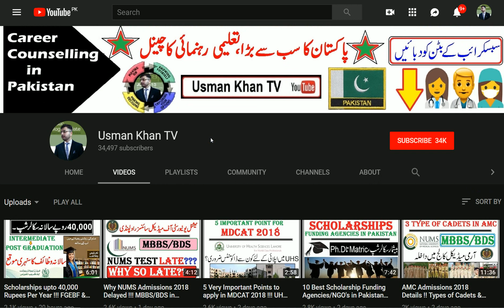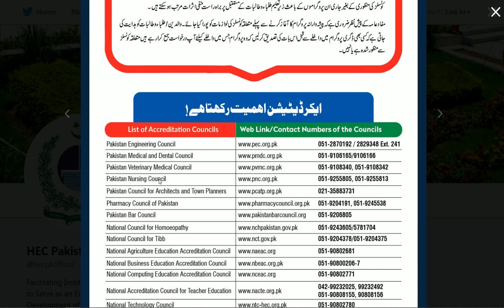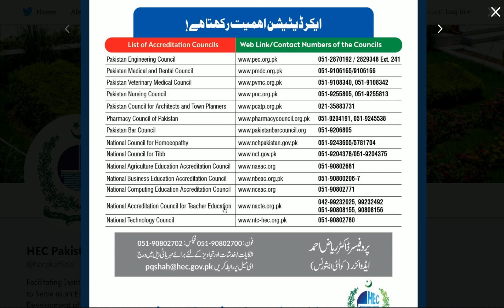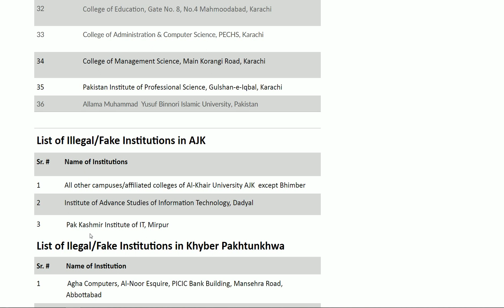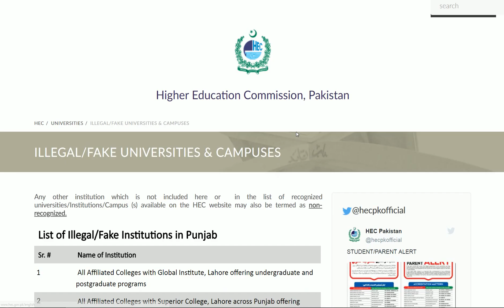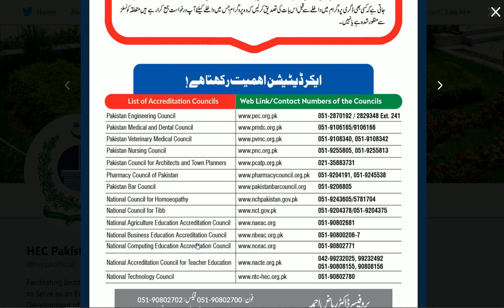Fake & illegal Universities in Pakistan!!! HEC Notification 2018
__/LINKS\_